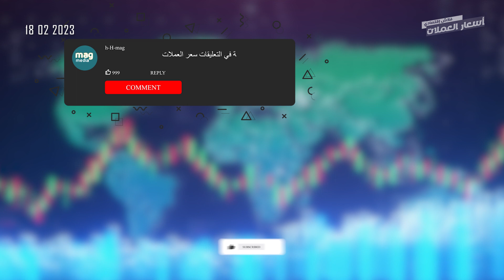سعر صرف الاورو و العملات الاجنبية في الجزائر العاصمة بسوق السكوار اليوم 18فيفري 2023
18فيفري 2023

نقدم لكم في هذا المحتوى سعر صرف الاورو و العملات الاجنبية في الجزائر العاصمة بسوق السكوار اليوم 18فيفري 2023
العملات المعروضة في هذا الفيديو هي :